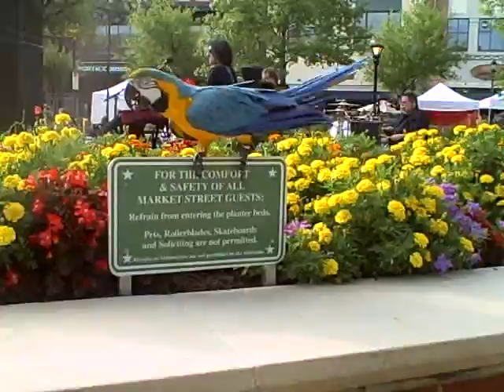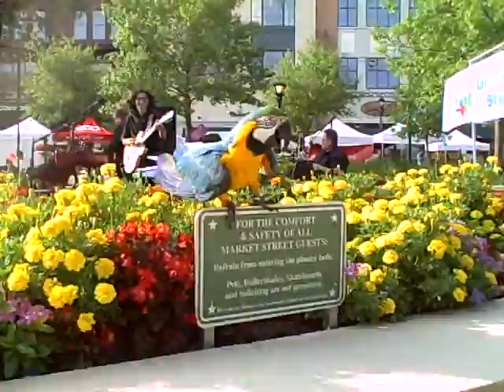Tiki Macaw Enjoys "A Hard Day's Night" Beatles Tribute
The Beatles
The Beatles Tribute Band Abbey Rode

It's been a hard day's night
 And I've been working like a dog
 I should be sleeping like a log
 But when I get home to you
 I find the things that you do
 Will make me feel alright.

 You know I work all day
 To get you money to buy you things
 And it's worth it just to hear you say
 You're going to give me ev'rything
 So why on earth should I moan
 'Cause when I get you alone
 You know I feel ok

 When I'm home ev'rything seems to be right
 When I'm home feeling you holding me tight, tight, yeh

 Owww!

 You know I feel alright